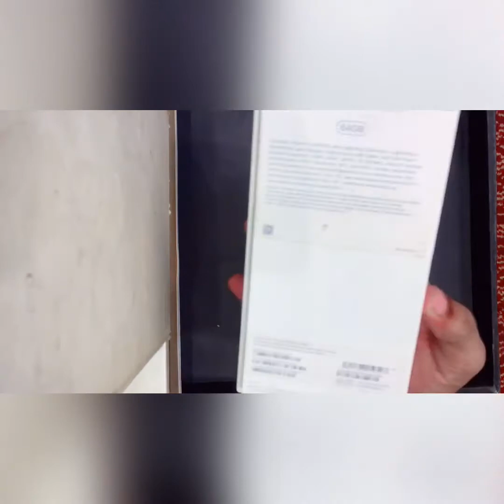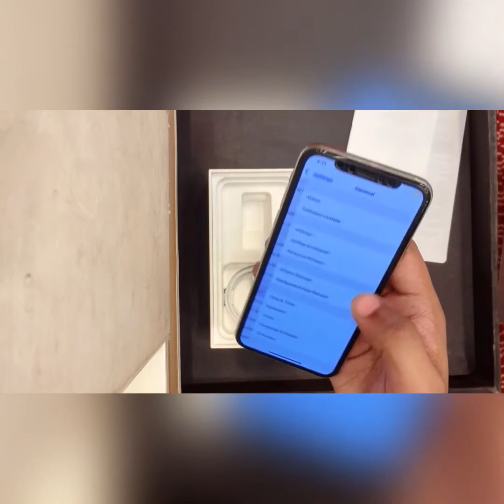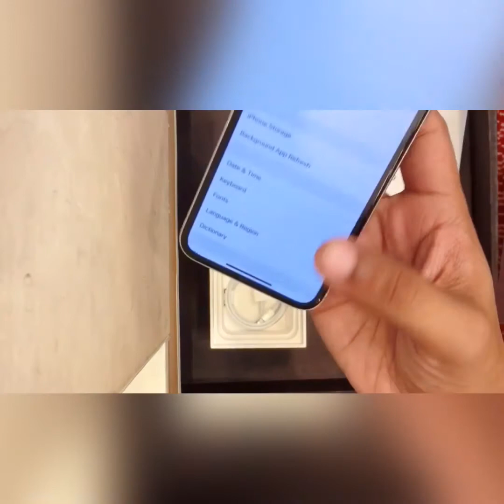iPhone X Unboxing in 2020 / Price In Pakistan 🇵🇰 In 2020 / Apple IPhone X / Usa /